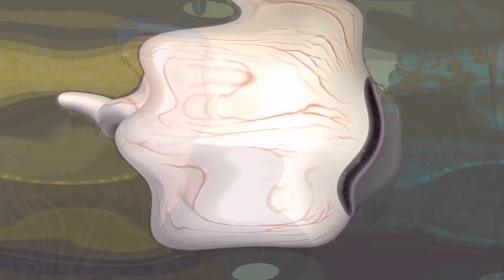الليزر السطحي وتصحيح الابصارج٣ | مع د.أحمد يونس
التقنية الجديدة اللي دكتور أحمد يونس بيتكلم عنها في الجزء الثالث من سلسلة حلقات تصحيح الابصار هي الليزر السطحي ، وهي تقنيه آمنه وسريعه جدا لتصحيح الابصار ، الطلبة اللي داخلين كليات بتهتم بالهيئة واللياقة البدنية بيفضلوها ، لكن للأسف هي ماتنفعش لكل الناس. للمزيد استمع الي الحلقة